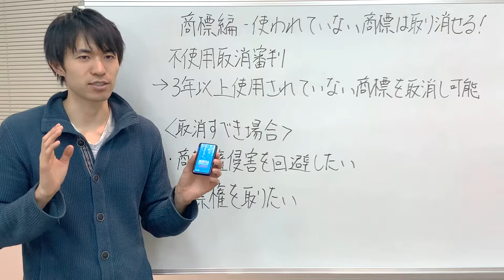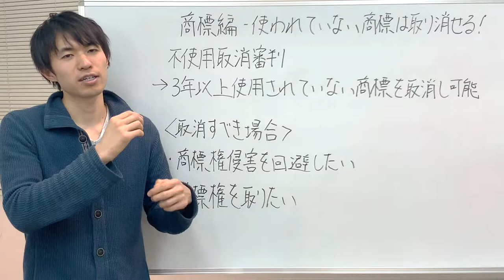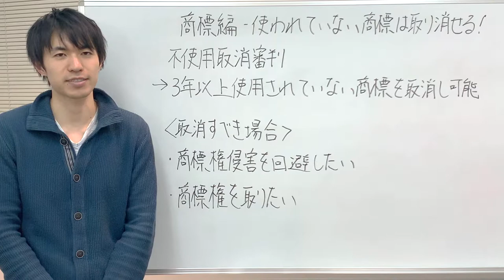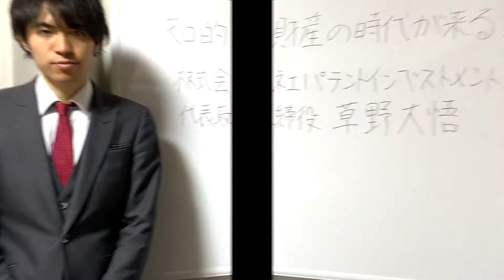商標編 使われていない商標は取り消せる！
③【海外の反応】日本人の意外な発明に驚愕する外国人続出！世界標準になった日本の発明品の多さに改めて日本人の凄さを再認識！【ぞくぞく】